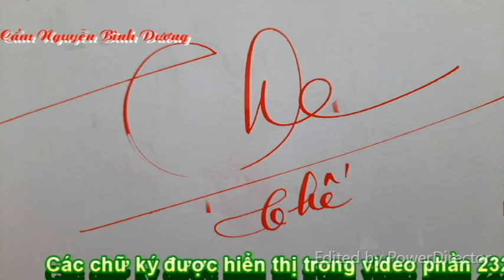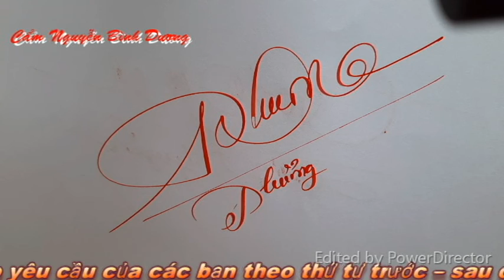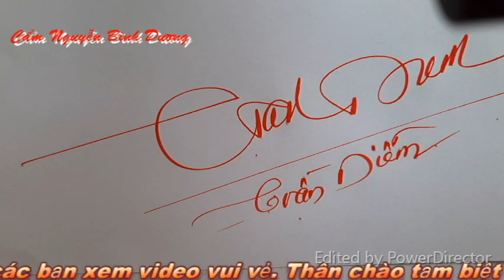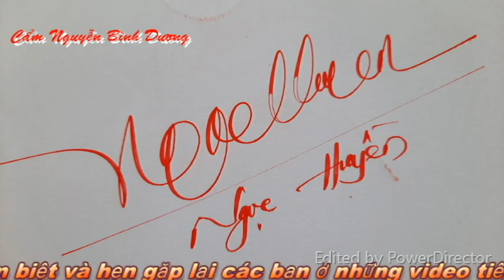Tặng chữ ký đẹp #232 || @Cẩm Nguyễn Bình Dương || Vlog 397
Trong video hôm nay, Cẩm Nguyễn Bình Dương gửi tặng đến các bạn chữ ký đẹp có đăng ký kì trước. Hy vọng rằng các bạn có tên trong video này sẽ rất hài lòng với mẫu chữ ký đẹp của tên mình. Chúc các bạn xem video vui vẻ!
Các chữ ký được hiển thị trong video phần 232 : Hồ Văn Lít _ Ái Phương _ Lê Thuyên _ Uy Vũ _ Thế _ Tuyêt Nga _ Thảo Nhi _ Diệu Chi _ Phương _ Hồ Đặng Nguyễn _ Ngọc Huyền _ Trần Diễm.